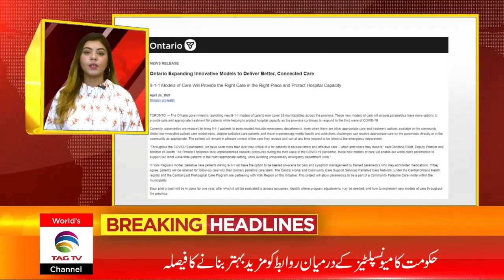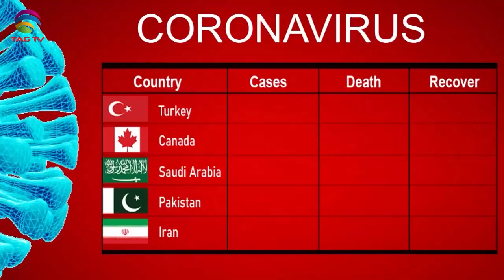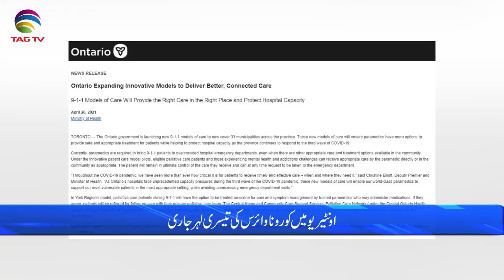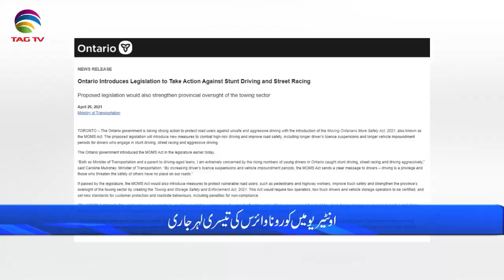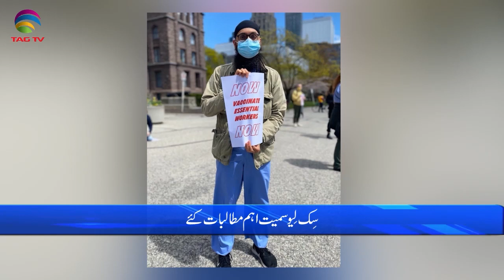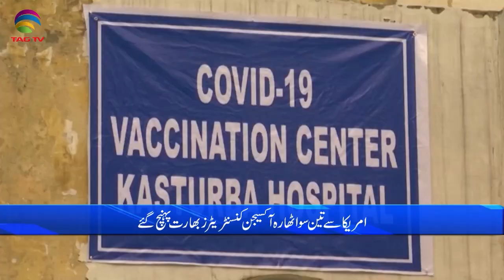International & Canadian News Bulletin in Hindi/Urdu - April 27, 2021